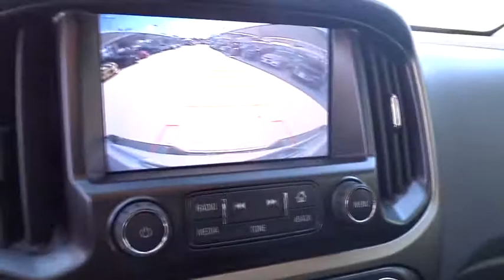2016 Chevrolet Colorado San Antonio, Houston, Austin, Dallas, Universal City, TX C61948A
2016 Chevrolet Colorado
2016 Chevrolet Colorado 4WD Z71 - Stock#: C61948A - VIN#: 1GCGTDE33G1217577

Gunn Chevrolet
12602 IH 35 North

VERY SHARP; Stands Tall among the Rest!! Nicely Equipped LT Pkg, *Clean CARFAX*One-Owner*Low-Miles*, Shows Like New!, Looks and Drives Awesome!, Lift Kit*Custom Wheels*Off-Road Tires!, Great Truck at a Great Price!, And Local Trade-in. Colorado Z71, 4D Crew Cab, 3.6L V6 DGI DOHC VVT, 4WD, 6-Speaker Audio System Feature, Radio: AM/FM/SiriusXM w/Chevrolet MyLink, and SiriusXM Satellite Radio. San Antonio, Bexar, Shertz, Selma, Hill Country, Texas 78154.Tired of the same mundane drive? Well change up things with this stunning-looking and fun 2016 Chevrolet Colorado. An affordable and dependable Chevrolet, it's one of the most sought after used vehicles on the market because it NEVER lets owners down. It is nicely equipped with features such as *Clean CARFAX*One-Owner*Low-Miles*, 3.6L V6 DGI DOHC VVT, 4D Crew Cab, 4WD, 6-Speaker Audio System Feature, Colorado Z71, Great Truck at a Great Price!, Lift Kit*Custom Wheels*Off-Road Tires!, Local Trade-in, Looks and Drives Awesome!, Nicely Equipped LT Pkg, Radio: AM/FM/SiriusXM w/Chevrolet MyLink, Shows Like New!, SiriusXM Satellite Radio, Stands Tall among the Rest, and VERY SHARP!!. Thank You for shopping with Gunn! We would like to welcome you to a much better way of doing business. Our objective is to provide the highest quality service with our haggle-free One Simple Price method for purchasing new and used vehicles. Customer satisfaction guides our business. We pride ourselves in transpearancy, honesty, and conducting business with real numbers and not the confusing shell game that most dealers play!! Come in where you can relax and enjoy the process without fear of somebody trying to get into your pocket! Give us a Call today and schedule a demonstration drive!